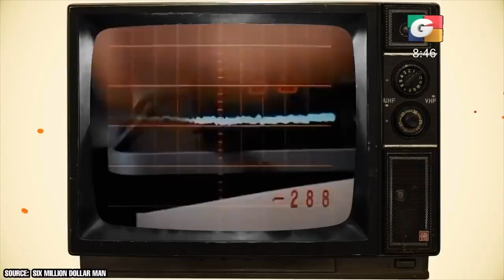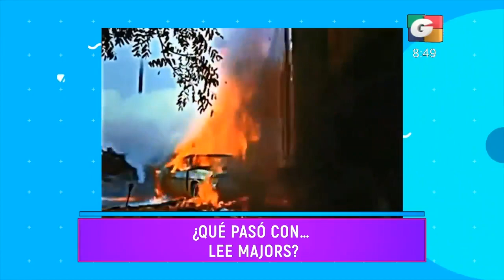¿Qué pasó con Lee Majors?